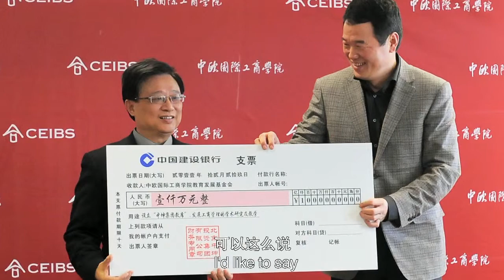Huang Nubo, the ultimate adventurer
Well-known entrepreneur Huang Nubo (EMBA 1996) speaks about his role in making the impossible possible, and the pride he takes in being a CEIBS alumnus.